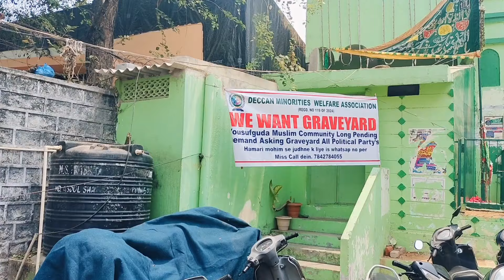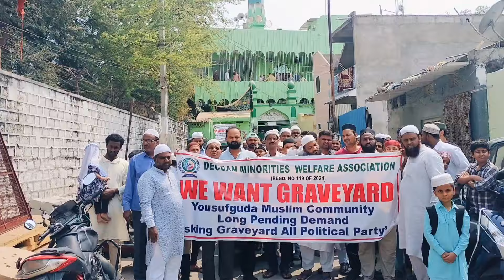Aj Bad Namaz e jumma EHTEJAJ Rahamat Nagar Masjid e Syedna Bilal ra ke pass huwa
Aj Bad Namaz jumma Rehmathnagar Qabristan Jo ke 18 Basties K Liye Hai Usmai Bilkul Jagah Qatam Hone Ki Wajah Se DECCAN MINORITIES WELFARE ASSOCIATION K janib se Naye QABRISTAN Ke Liye masjid E syedna Bilal rahmathnagar K Pas Public Se Signature Campaign Ki Gaye Or chalo chaliz qadam Protest Bhi Kiya Gaya Hai.